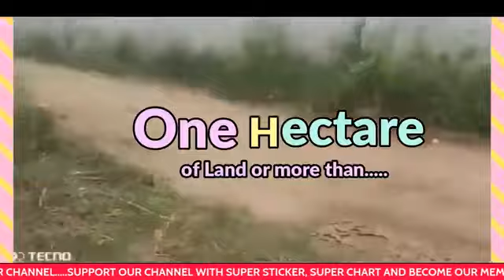WAHALA NILU OGBOMOSO, SUNDAY IGBOHO GBAWA O.